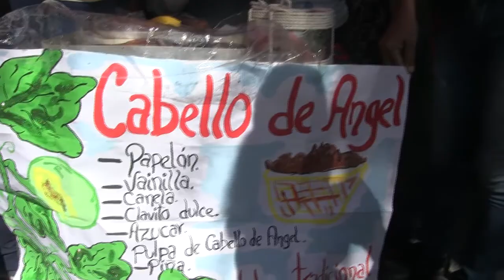Grito de Navidad 2017